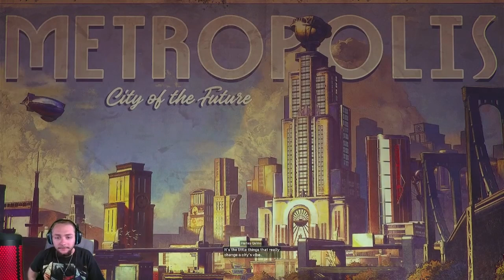WHAT WENT WRONG HERE? | Suicide Squad: Kill The Justice League (PS5) PART 1